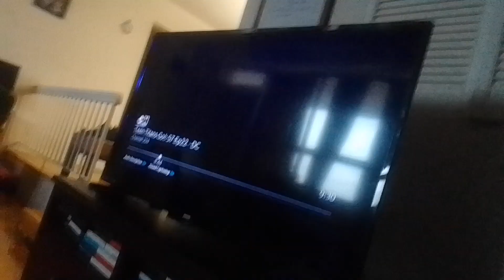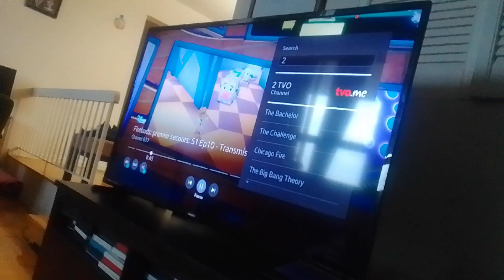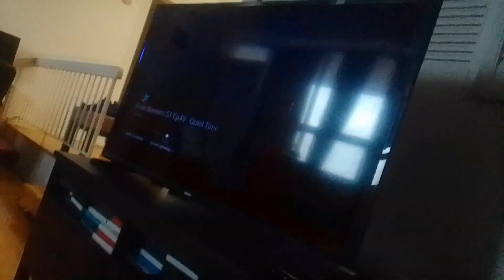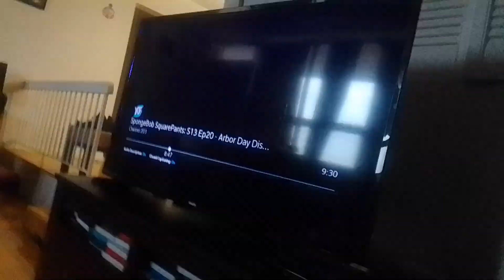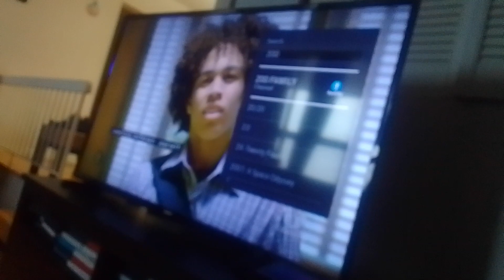kagami & ashley koopa stops monarch from get the wish & they get their wish miraculous ladybug(2)